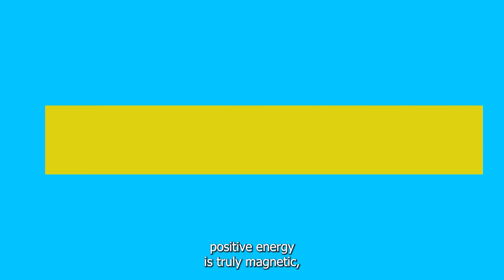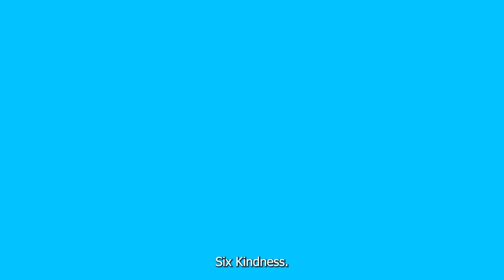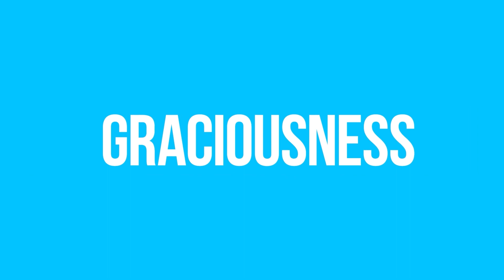10 Signs You're EXTREMELY ATTRACTIVE Person - Are YOU An Attractive Person?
Step into the world of The Alpha Male, where average guys transform into the ultimate alpha beasts! Our channel is dedicated to helping you boost your confidence, dominate the dating scene, and rule the world. Our unique blend of humor and practical advice will have you laughing and learning as you level up your alpha game. Don't settle for being a lone wolf – join the pack and become the Alpha Male you were always meant to be!

THE ALPHA MALE | YOUR DAILY ALPHA MALE VIDEO'S